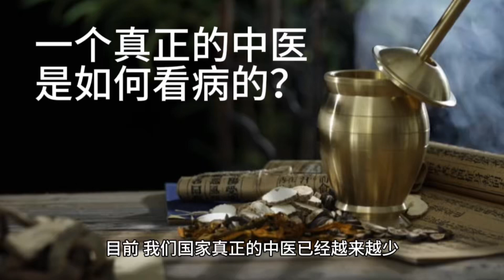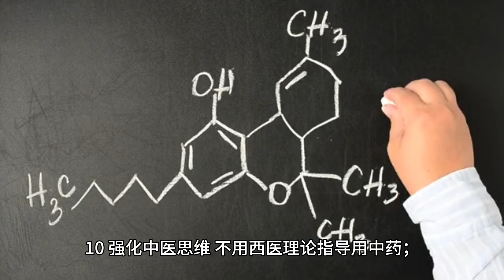真正的中医是如何看病的？ 别被“糊口医”给骗了。 中西医之争，有时候是赚信息差的钱，中医能搞定的事，被西医复杂化了，白白的给他多赚了些钱，耽误的是患者的病情甚至是生命。